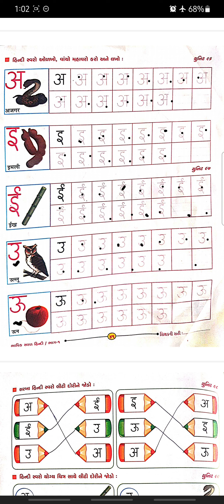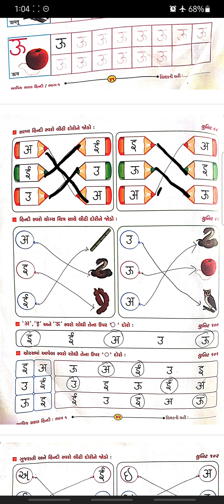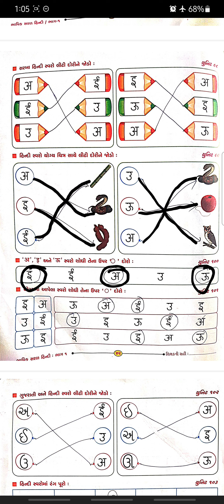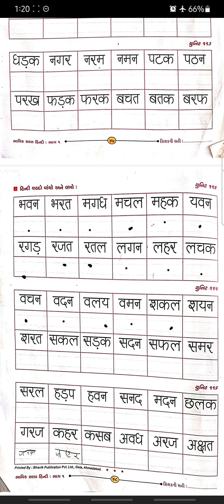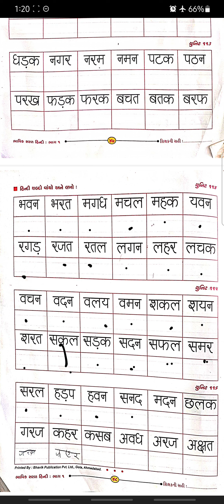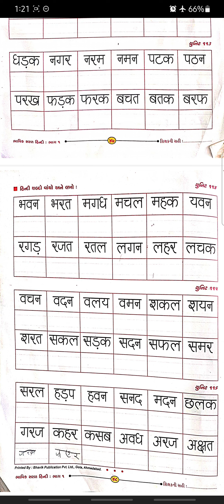STD-2 B HINDI UNIT-96 TO 116